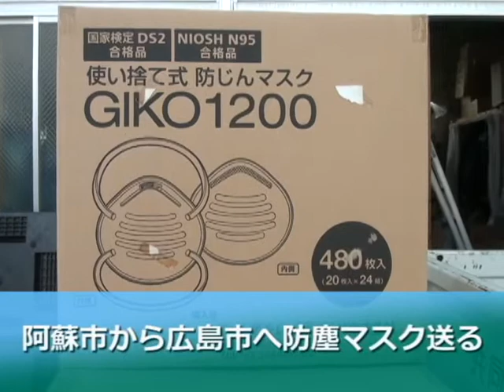阿蘇市から広島市へ防塵マスク送る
「阿蘇市 フラッシュニュース」
阿蘇市と市社会福祉協議会が広島市に防塵マスク4,800枚を送りました。